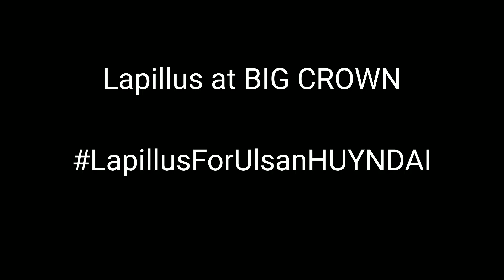Lapillus at BIG CROWN / Lapillus for Ulsan HYUNDAI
Lapillus at BIG CROWN / Lapillis for Ulsan HYUNDAI